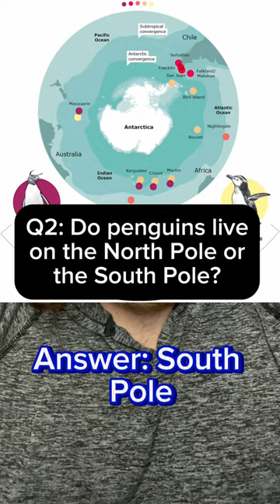Trivia Time 12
Hello it’s trivia time! I love fun facts! Facts about history, movies, science, technology, music, books, geography, tv, entertainment, art, and animals! I hope you enjoy and learn something new!